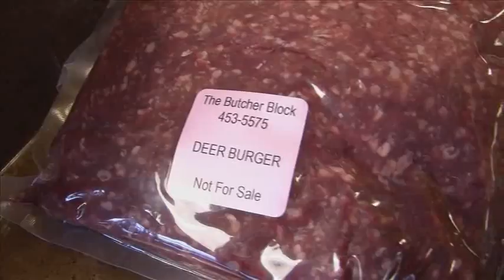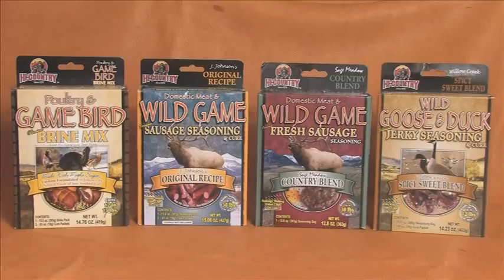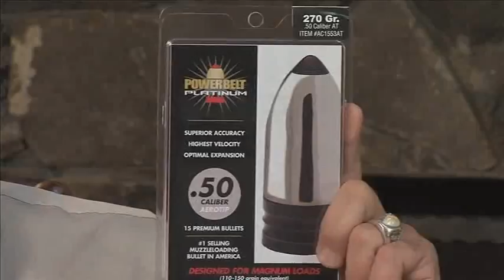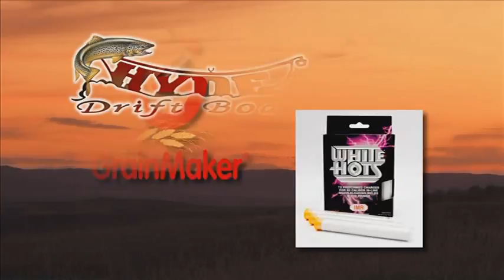2012 Shoot Straight with Chad Schearer-Reindeer Lake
The Schearers head up to beautiful Saskatchewan for fishing and black bear hunting.